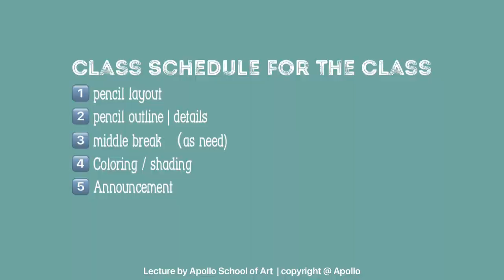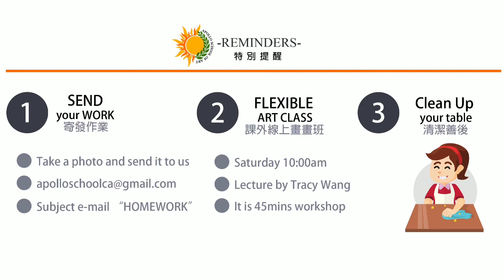Virtual Class B | shadow : plants